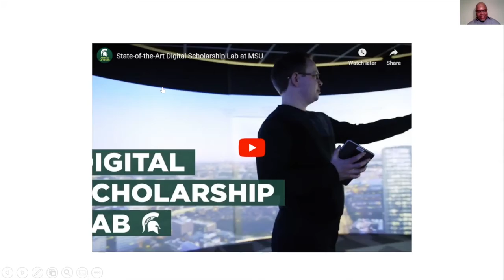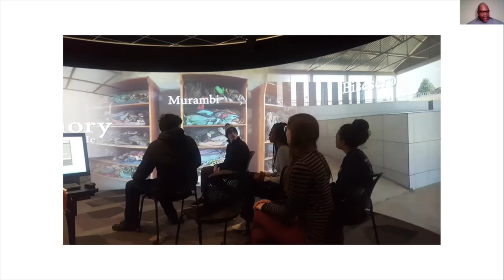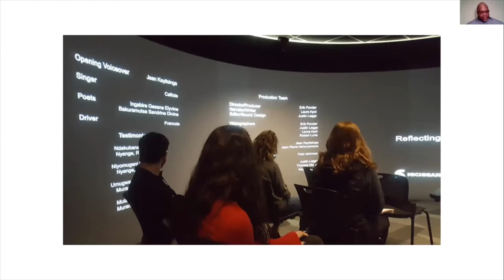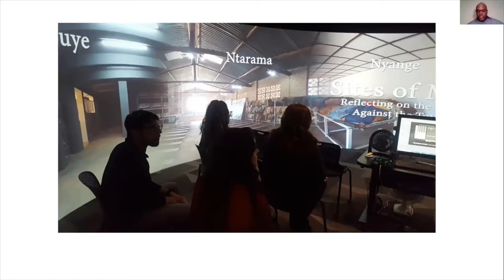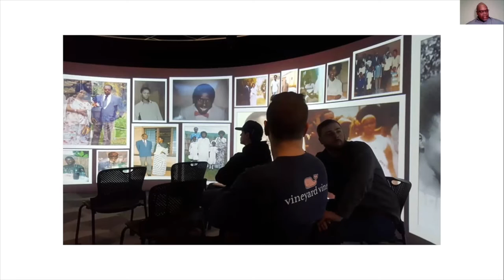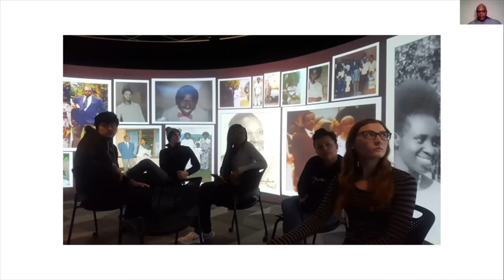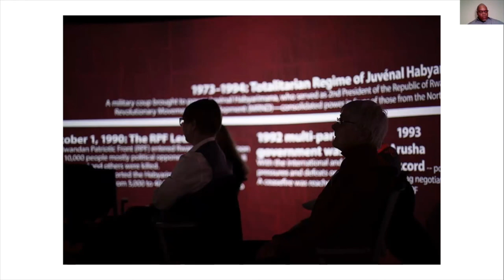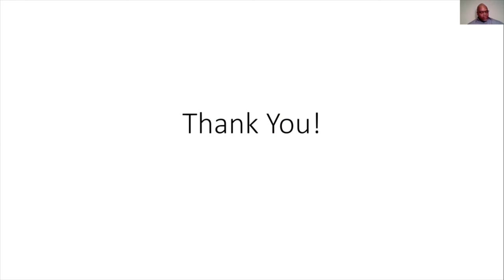Erik Ponder | Sites of Memory: Reflecting on the 1994 Genocide Against the Tutsi in Rwanda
Erik Ponder | Michigan State University

Presentation description:

**This work was shared as a presentation during the virtual symposium rather than as a film screening and discussion.**

The Sites of Memory (30 min.) 360-degree documentary film explores the 1994 Rwanda genocide against the Tutsi by providing its viewers a virtual tour of seven prominent memorial sites. The 360-degree immersive visualization experience allow the viewer to experience these heritage sites in ways never before. The film produced and developed by MSU Libraries provide and excellent example of the utilization of new digital technology to inform, engage, and educate viewers on topics and subject areas germane to their research. The 360-degree documentary film has been used in a range of courses this academic year from Journalism and History to Peace and Justice. I propose a screening or a set of screenings of the film followed by a discussion session. The proposed film presentation and discussion session will be a total of 60 minutes. The proposed presentation does not adhere to the required conference format however, the 360-degree immersive visualization room and film will provide conference attendees with a unique digital experience.